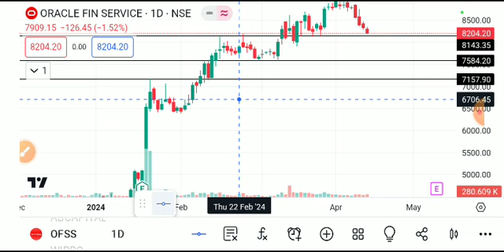ofss share latest news today, ofss share target, ofss share latest news, ofss share news